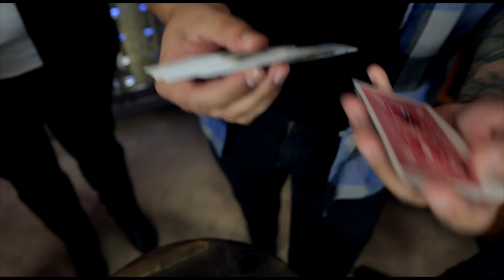Broken Window by Darryl Davis & Daryl Williams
"Any Card to Any Number" is one of magic's most enduring classics. "Broken Window" is a new take inspired by that plot. In effect, the spectator names any card and chooses any number. The named card is revealed to have the chosen number written on the back. Is it the classic plot? Nope. But it could be considered an even stronger effect, since rather than revealing the named card at a position, the named number is actually WRITTEN on the card.

The method takes about ten minutes to create, and then the reset is almost instant. No sleights required.

SAVE $5 AND GET THE OTHER BROTHERS BUNDLE HERE. $10 FOR TWO FANTASTIC DOWNLOADS!